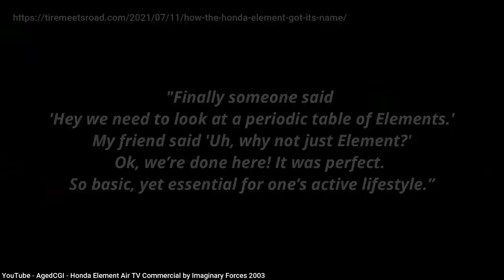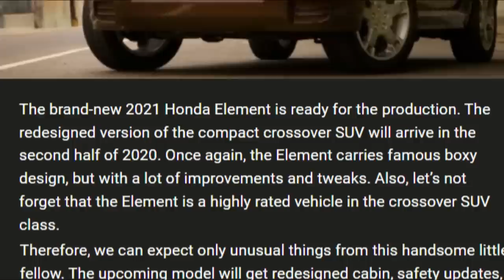Here’s how the Honda Element was more than a toaster on wheels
Link to interview I did with Yuri Tereshyn from TheStraightPipes that I reference in this video

In this episode I provide the history of the Honda Element, an outdoors-themed SUV that debuted in 2003 and lasted until 2011.  Its controversial styling was a turn-off for many, but those who didn't mind how it looked instead loved its versatility, with its wide opening doors with no B pillars, and rubber floors and cloth seats that were water resistant.  It was geared for the Gen X/Y crowd, but many older buyers also liked it, despite the advertising that was definitely geared towards younger buyers.  But those younger buyers often could not afford it, and SUV's weren't nearly as popular then as they are today, so many think it was simply made before its time.